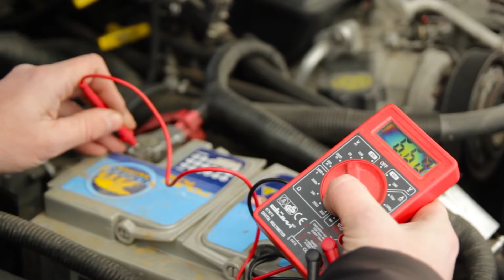Telwin käivitusabi Drive 13000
Kuidas päästa ennast täbarast olukorrast, kui kiirustad hommikul tähtsale kohtumisele, aga öökülm on sinu autoaku tühjaks tõmmanud? Kuidas oled sina sellised olukorrad lahendanud või mida oled teinud, et ennast sellisest olukorrast mitte leida? Tutvu tootega lähemalt